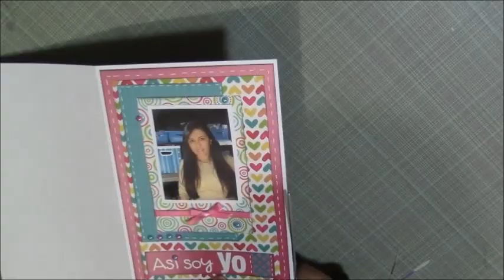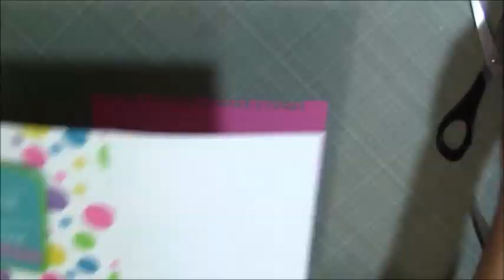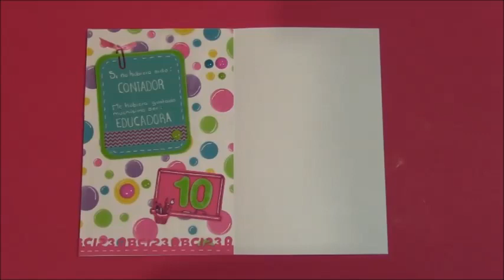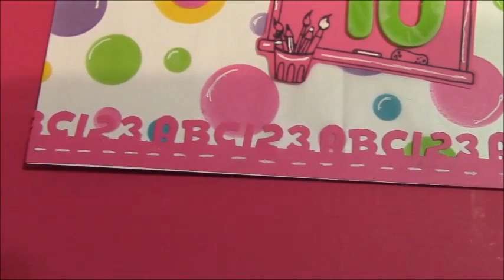Mi vida en Scrap 2 CAPITULO 4- Me hubiera gustado ser... - Mini album Scrapbook